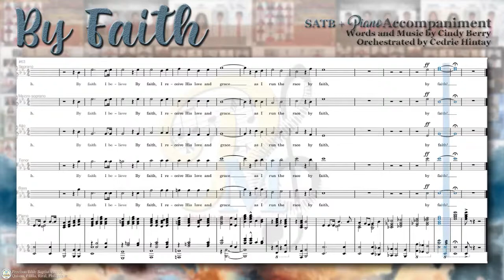By Faith | SATB | Precious Bible Baptist Church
"By Faith" SATB Guide Track
Words and Music by Cindy Berry
Orchestrated by Cedric Hintay

This will be our guide tracks for our Church Anniversary. We are sharing this in hopes that other churches or other people may use it.